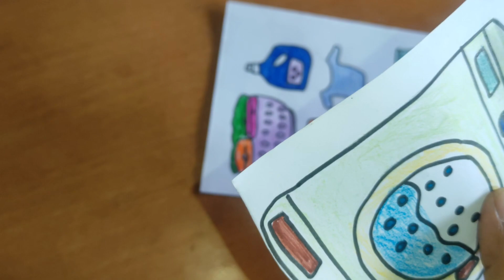🌈washing clothes🌈 paper diy | paperplay | laundry game